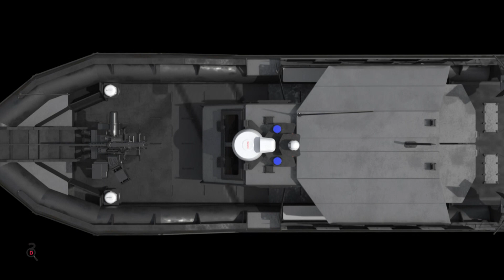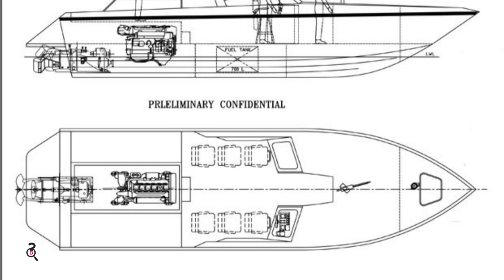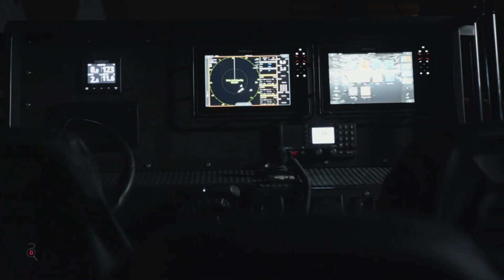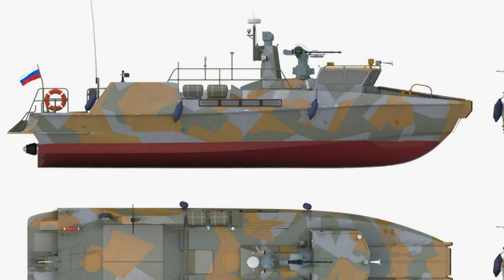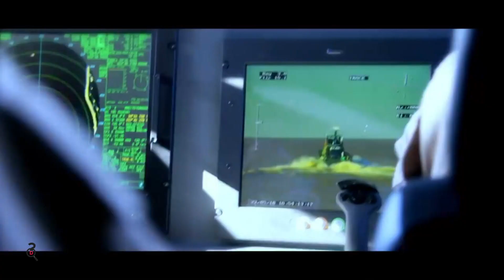10 Cele Mai Uimitoare Bărci și Vapoare Blindate Militare Din Lume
Cele mai umitoare barci blindate civile și militare folosite de companii private sau armate din întreaga lume pentru a efectua misiuni de transport de personal, patrulare sau interceptare, atât pe râuri, cât și pe mare.

Daca iti place ceea ce fac, ajuta-ma cu o apa minerala care costa 2 lei, te voi rasplatii cu beneficii.

Cele mai umitoare barci blindate militare:
10. DGS 999 RAPTOR
9. Samalu Fast Interceptor
8. ARESA 1500 BLACK FALCON II RFB
7. Crasher 1200
6. ARESA 1800 FIGTHER II
5. Watercat M12
4. Raptor „Proiectul 03160”
3. Watercat M18 AMC
2. PAF-L
1. Shaldag MK II

cel mai mare vapor din lume
croaziera
vapoare
nave
barci
militare